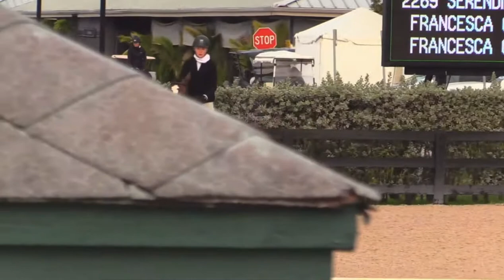40. THIS Medal - Francesca Guidi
Winter Equestrian Festival Week 6
Wellington, FL
2021
3’
Score of 87
Serendipity, 2015 KWPN Mare, Eq